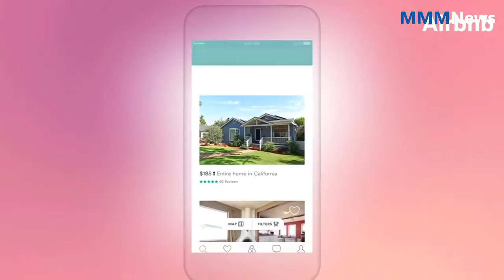Global news | Airbnb to remove listings in Israel's West Bank settlements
Airbnb to remove listings in Israel's West Bank settlements
Home-renting company Airbnb said it would remove listings in Israeli settlements in the occupied West Bank, a move Israel called a ''wretched capitulation'' to boycotters and Palestinians hailed as a step towards peace.